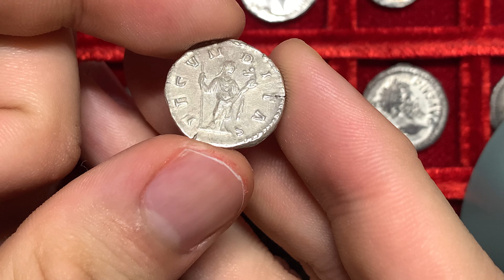Ancient Roman silver coin of empress Faustina II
Faustina II
AR Denarius
161-176 CE
Rome mint
FAVSTINA AVGVSTA, Bust of Faustina II, bare-headed, hair waved and fastened in a bun on back of head, draped, right
FECVNDITAS, Fecunditas, draped, standing right, holding sceptre in right hand and infant in left hand
18mm, 3.06 grams